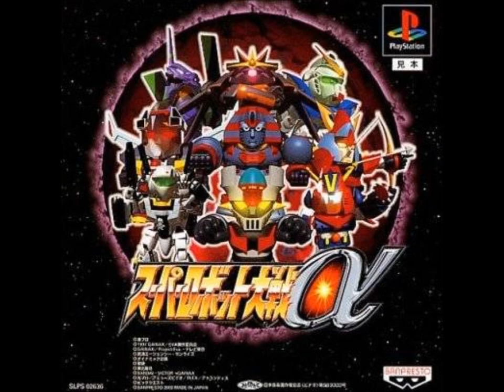SRW Alpha - 500,000 Years of Battle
SRW Alpha version of "500,000 Years of Battle" from The Super Dimension Fortress Macross. Original composed by Kentaroh Haneda.